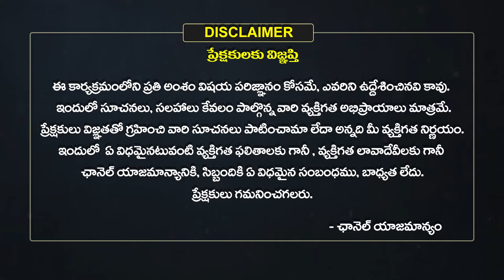Simha Rasi | Ugadi Rasi Phalalu Horoscope in Telugu 2024 | Ugadi Panchangam | Eha Bhakthi